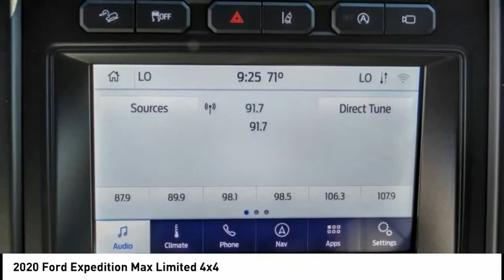2020 Ford Expedition Max ESCONDIDO,CARSLBAD,VISTA,SAN MARCOS,SAN DIEGO E200392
2020 Ford Expedition Max Limited 4x4

GOSCH FORD ESCONDIDO PROUDLY SERVING ESCONDIDO, CARSLBAD, VISTA,SAN MARCOS, SAN DIEGO, AND SURROUNDING SOUTHERN CALIFORNIA LOCATIONS. THIS BLACK 2020 Ford EXPEDITION MAX IS EQUIPPED WITH A EcoBoost 3.5L V6 GTDi DOHC 24V Twin Turbocharged, AUTOMATIC TRANSMISSION, AND RECEIVES AN ESTIMATED 16 City/21 Hwy MPG. GOSCH FORD ESCONDIDO 1717 AUTO PARK WAY ESCONDIDO CA 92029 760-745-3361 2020 Ford EXPEDITION MAX Limited 4x4 Stock #: E200392 | VIN: 1FMJK2AT3LEA29109 | 2020 Ford Expedition Max Limited 4x4 TRACTION CONTROL POWER WINDOWS Gosch Ford Escondido